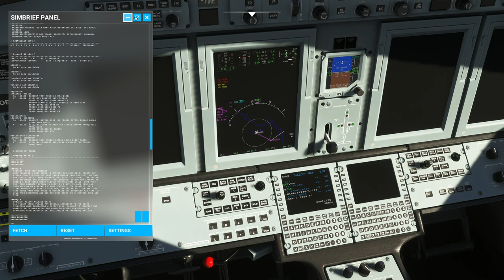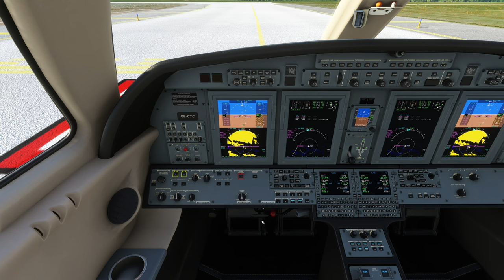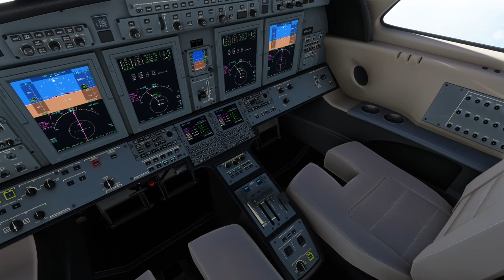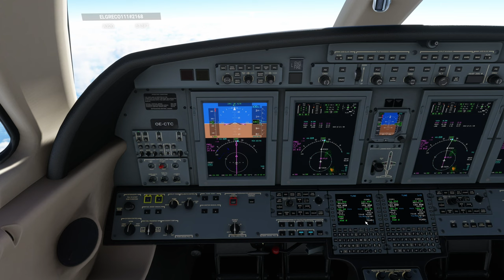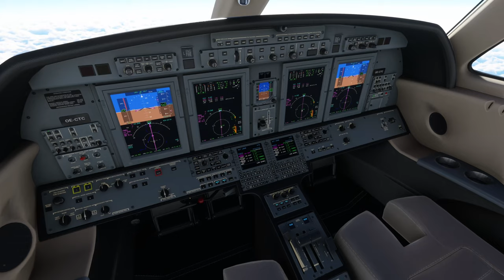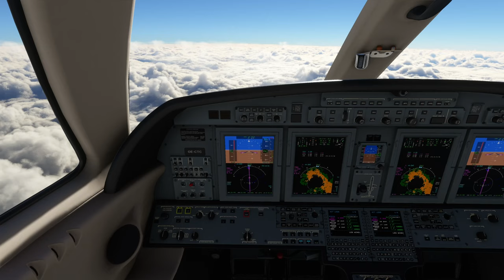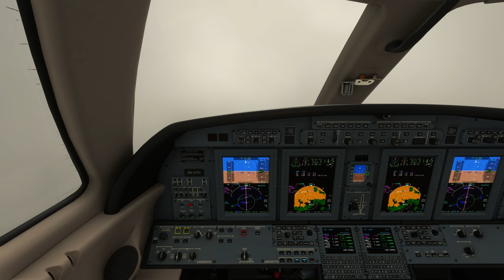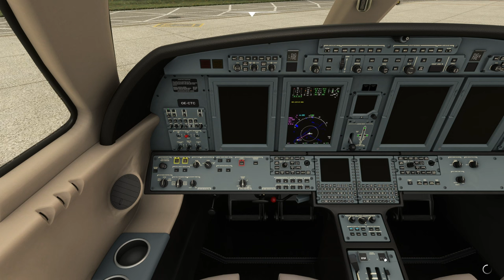Microsoft Flight Simulator 2020 / Cessna Citation CJ4 / Working Title / Krakow to Salzburg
Microsoft Flight Simulator 2020 / Cessna Citation CJ4 / Working Title / Flight from Krakow to Salzburg
RTX 4090

Working Title Mod

Homebase LOWS (Wolfgang Amadeus Salzburg)

There are new videos several times a week!